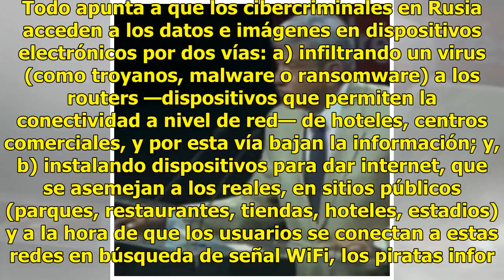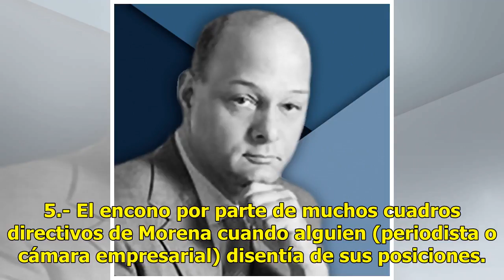Cómo hackearon a Zague y a otros en este Mundial - Etcétera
Las imágenes con alto contenido sexual de Luis R. Alves Zague, Montserrat Oliver y Patty López de la Cerda tienen algo en común: todas las fotos y videos en sus aparatos electrónicos fueron obtenidas, vía hackeo, en Rusia. En México, el primero de estos casos fue el de la conocida comunicadora de Te...